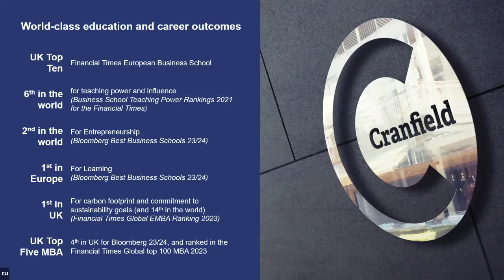Meet the Dean of Cranfield School of Management